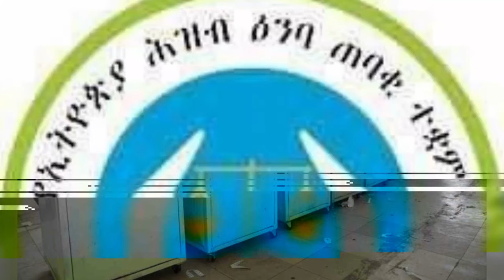ቤቶቹ ቅሬታን አስነሡ_ _ _የ1997 እና 2005 ተመዝጋቢዎች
40/60 condo inaddis ababa
addis ababa
donkey Tube
20/80
4060